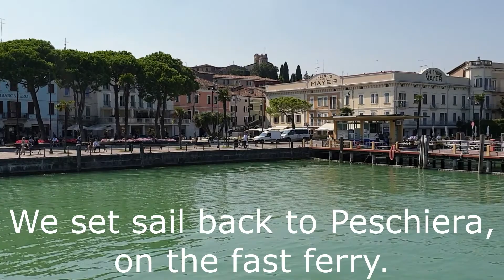Desenzano and a boat trip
On the last day of our holiday, we take the train to Desenzano del Garda.  A pretty town with a castle and nice restaurants.  We take the fast ferry back to Peschiera.